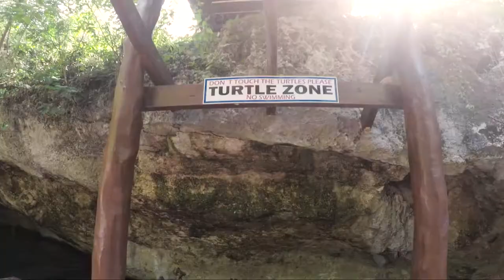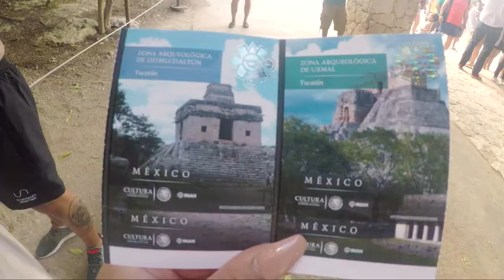TULUM 2018, PARADISE | MEXICO | GoPro Hero 5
Hey!
Here's 1 of 3 videos from my amazing trip to Mexico with my bf.
We went to Tulum, Isla Mujeres and Holbox. This movie is from our days in Tulum!

I edited the movie in Adobe Premiere Pro CC.